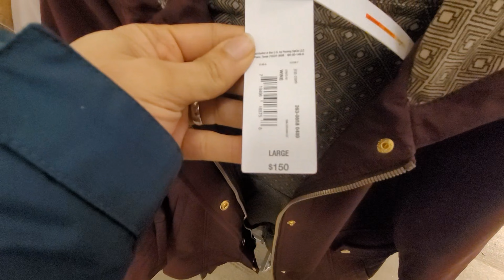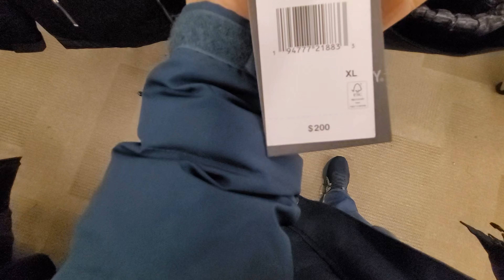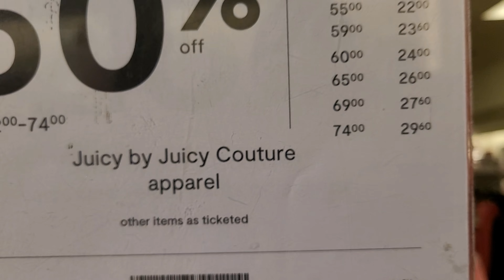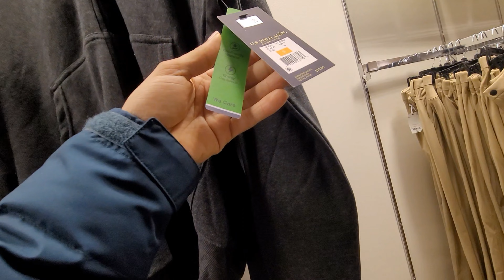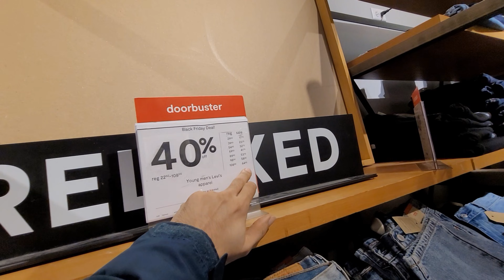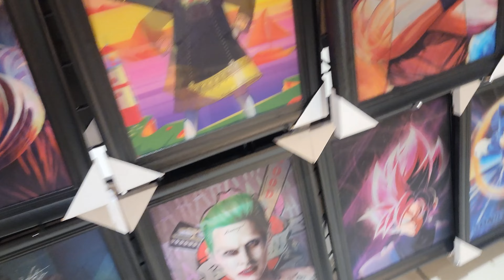مغربي فأمريكا 🇲🇦🇺🇸: اليوم كولشي أمريكا كاي إشريو الحوايج...الطشاش🤍